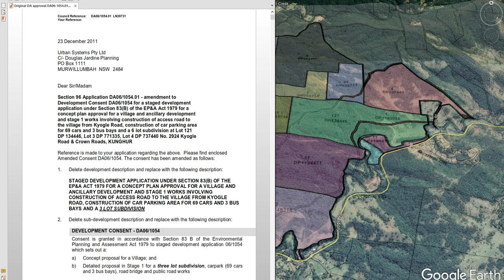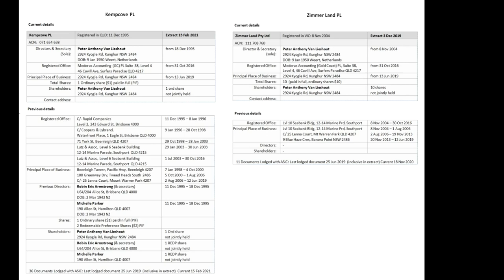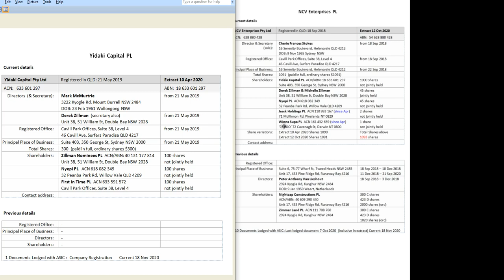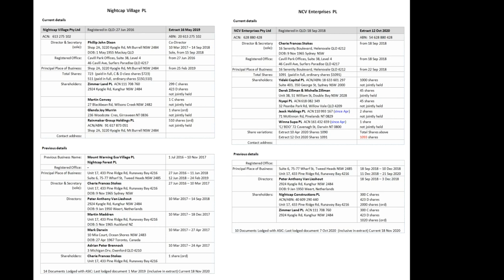The History of the Land, from Nightcap Village & Bhula Bhula to Nightcap on Minjungbul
Lot 3 DP771335 mentioned in DA06/1054.01 is now Lot 11 DP1194471.

At the heart of DA21/0010 for Nightcap on Minjungbul by NCV Enterprises PL is an old lapsed DA06/1054.01 for Nightcap Village by Peter Van Lieshout and Nightcap Village PL. (Appendixes G of DA21/0010).

Public comment is now open on DA21/0010 - have your say, be as brief or as detailed as you want, but have your say while you can.

DA21/0010

All the documents available with DA21/0010 contained within 1 zip (named the same as the online link)